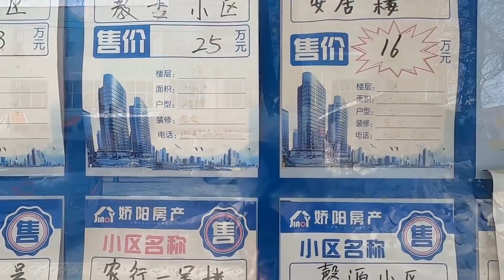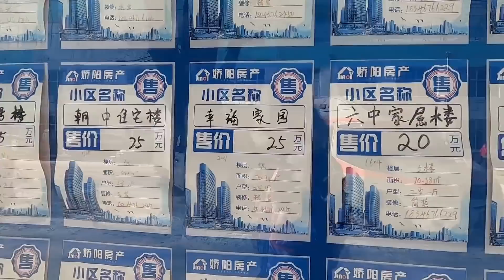农村美女进城办事，看到县城有种大都市的感觉，在农村憋傻了真的